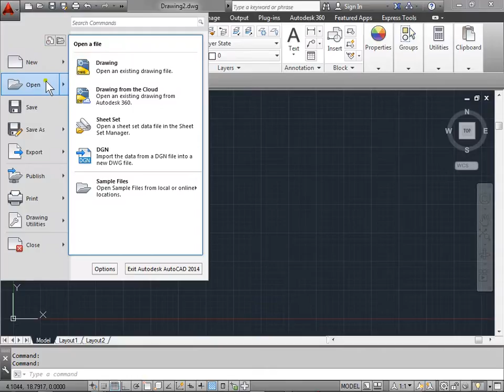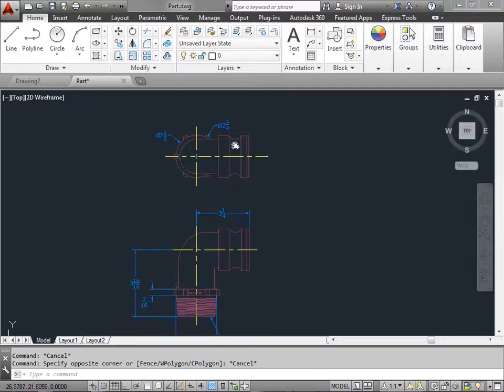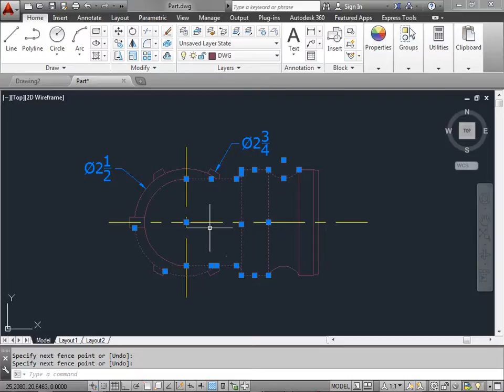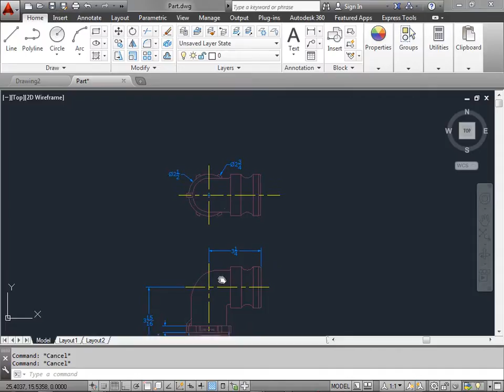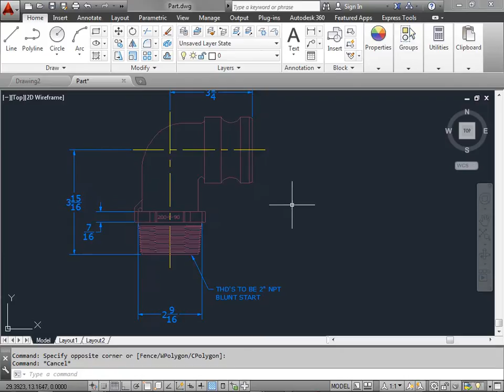C00501 Selecting Objects AutoCAD 2014 Tutorial